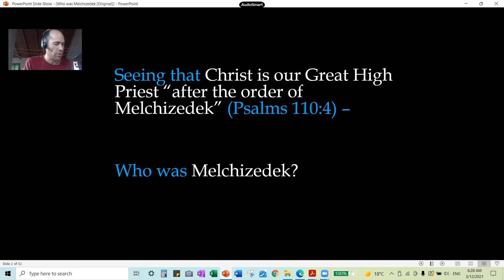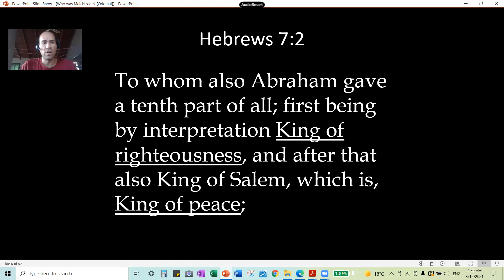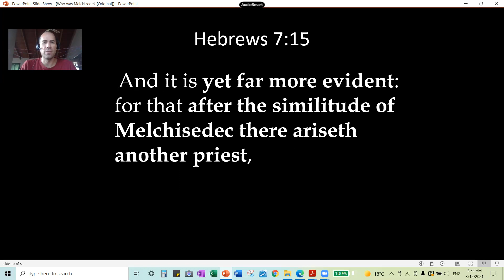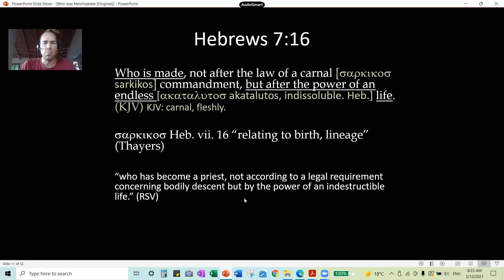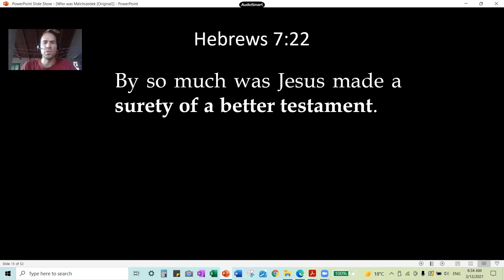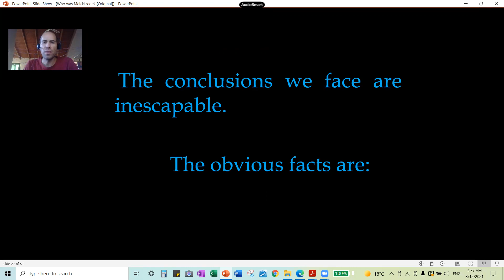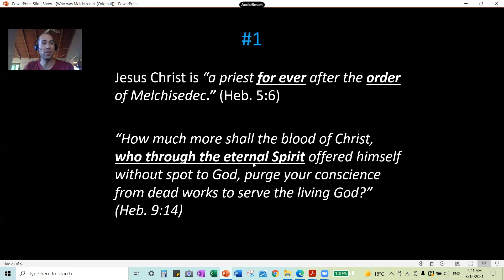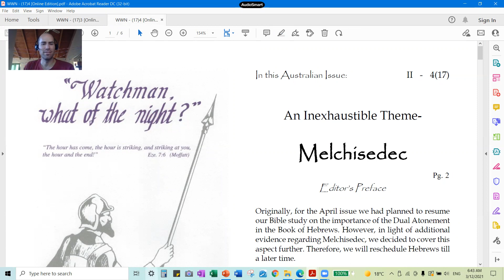Who was Melchizedek? Pt. 1 (98) Five Agendas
Who was Melchizedek that met Abraham, whereof Paul affirmed that He “abideth a priest continually”? With this series of videos, we are going to take up a contemplative examination as to the true identity of Melchisedec. In doing so, we are going to look at one of the ancient manuscripts that comprises part of the Dead Sea Scrolls - known as 11Q13, other various writings on Melchizedek contained in the Nag Hammadi library, certain things that the children of Ishmael have to say about Melchizedek and the ancient people called the Athinganoi and what they had to say about Melchizedek.

Please visit our YouTube channel "Five Agendas" for more videos on the Man in Linen or just click on the Man in linen icon above this description.